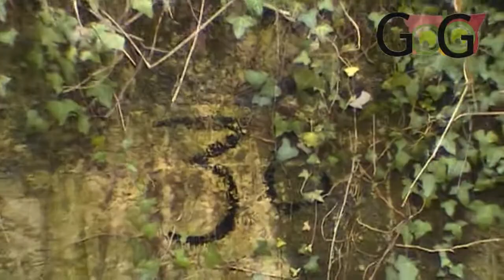bunker_bekean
Galdakao Gogora oroimen historikoa berreskuratzeko koordinadora Bekean egon da Gerra Zibilaren aztarnak bilatzen. 2012ko Otsailaren 5ean Tomo Madinarekin Bekea-Usansolo-Arteta Bekea ibilbidea jarraitu dugu.